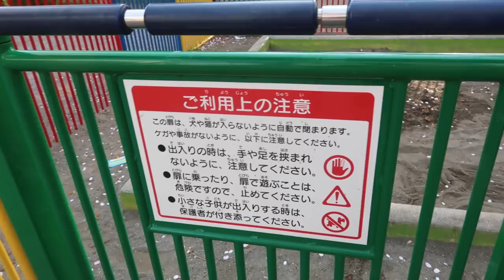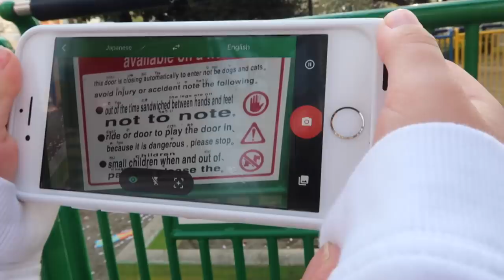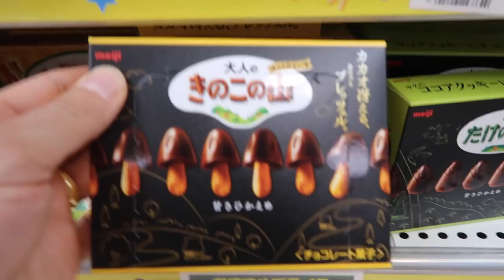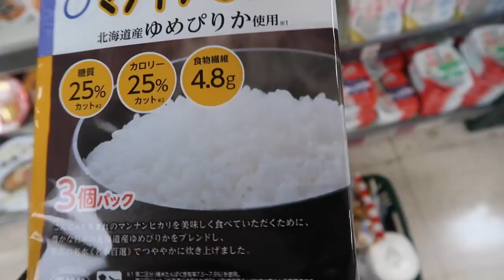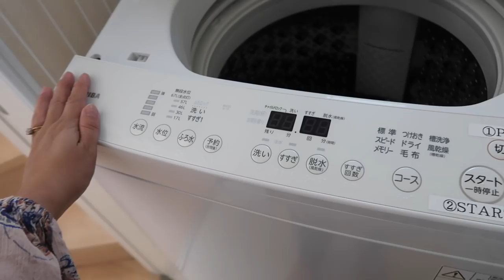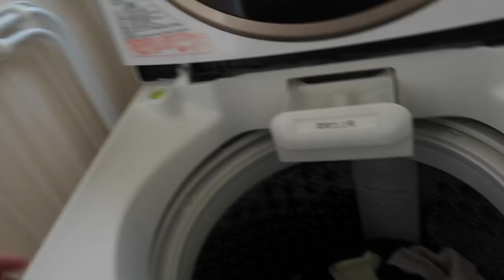JAPANESE GROCERY HAUL! - ItsJudysLife Vlogs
We visit a nearby park to enjoy the beautiful sakura, Daddy goes grocery shopping at a Japanese grocery market, and Julianna finds a kit kat store! Don't forget to "thumbs up" if you enjoy the vlogs!

Judy's Links

Benji's Links

Vlog Camera We Use:

Blendtec Blender